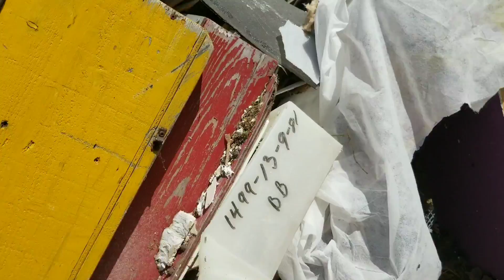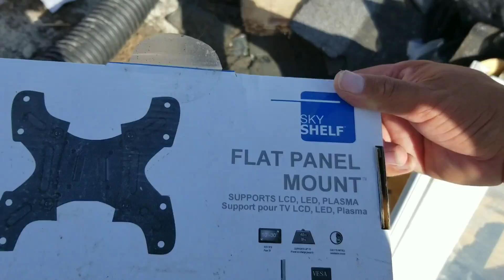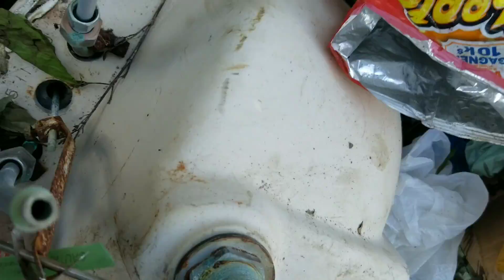Aventure zone épisode 11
Bon cette aventure zone episode11 étais pas très bon mais on si fera avec